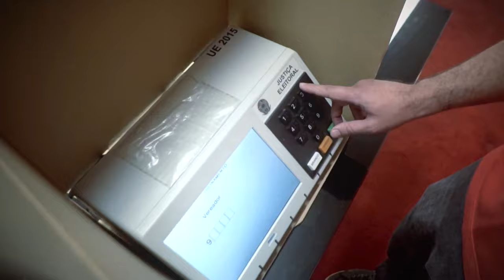Chamada do Debate à Prefeitura de Santarém na TV Tapajós - 03/10/2024